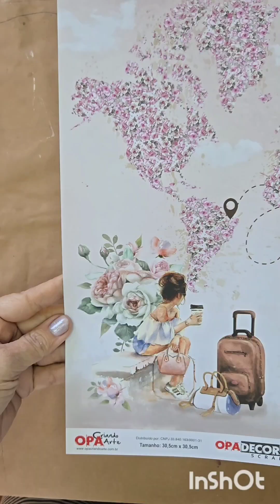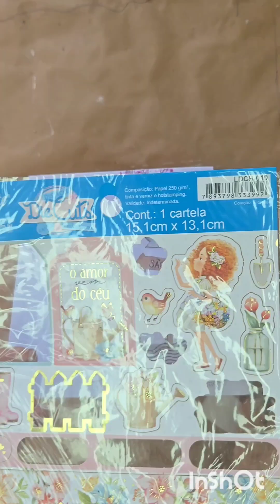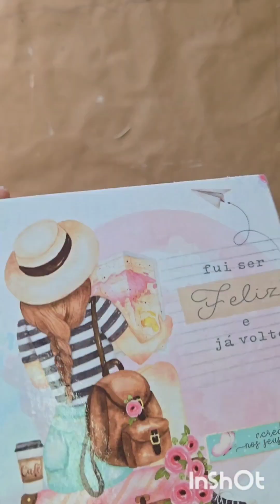Diy Cofre feminino com die cuts